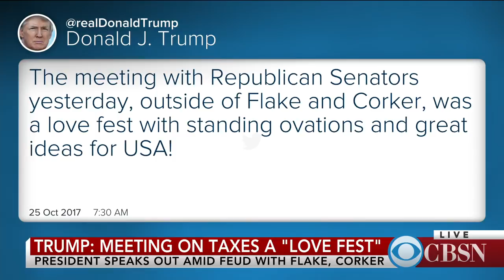Bannon claims victory after Flake says he won't seek re-election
Former White House chief strategist Steve Bannon quickly claimed victory after Sen. Jeff Flake (R-Arizona) announced that he will not be seeking re-election. Bannon texted a Washington Post reporter, "Many more to come." Washington Post national political correspondent James Hohmann joins CBSN to break down the latest fractures in the Republican Party.